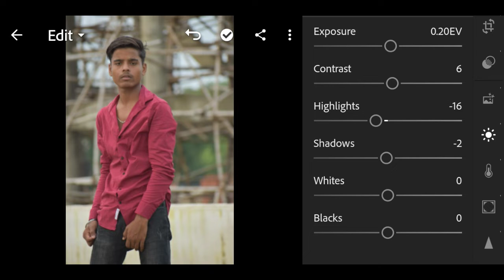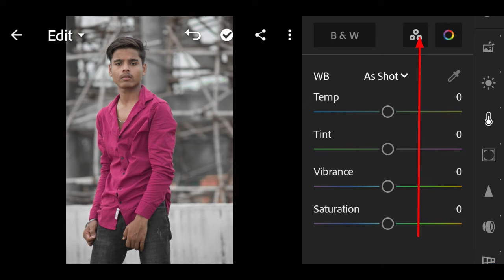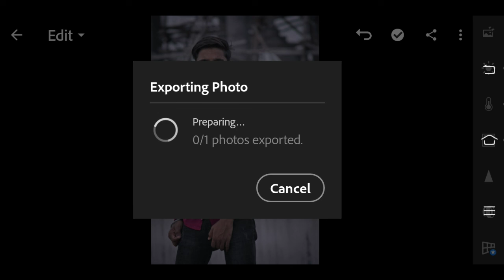lightroom ka New filter ll edit by ayan#lightroom